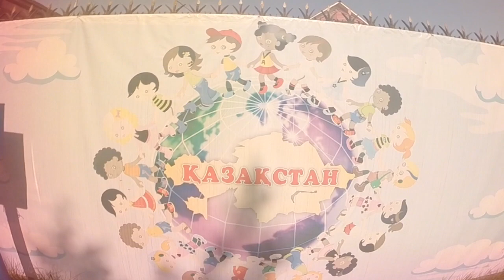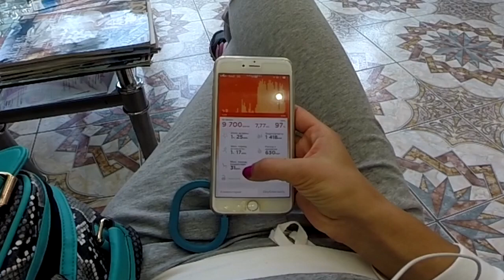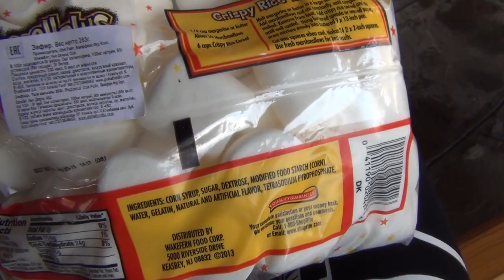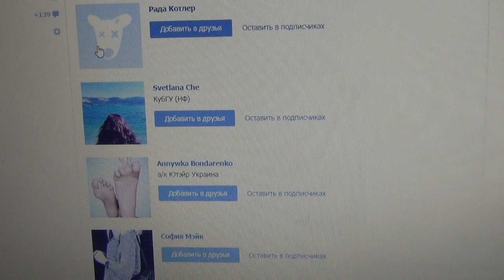VLOG: БАТЫРХАН ШУКЕНОВ RIP (( / МАЙСКИЕ ПРАЗДНИКИ В АЛМАТЫ / ЖЕНЯ ГЕЙН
ТОП И ПЛАТЬЕ @AVISHU INSTAGRAM
РЕСНИЦЫ @RESNICY3D_ALMATY INSTAGRAM